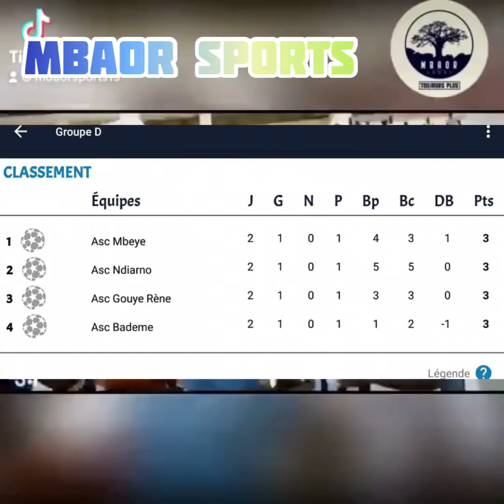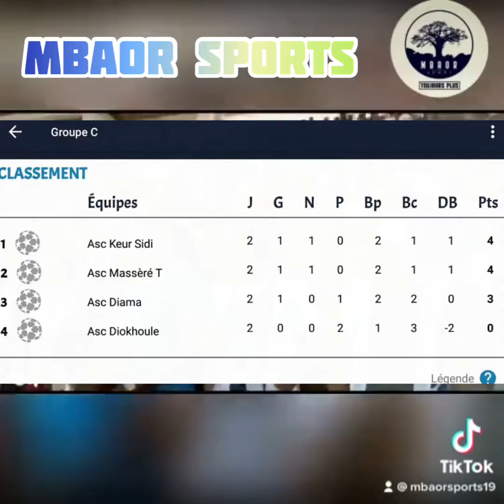Pub 3 eme journée : poule C & D